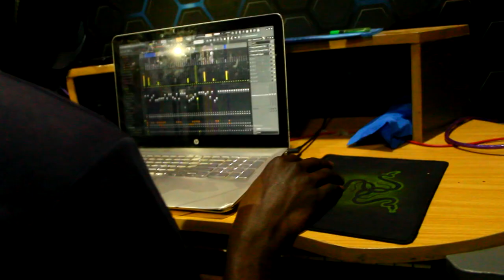MURIFE DONT RUN murife Official music VIDEO(EMPEROR KE X JUNKY)